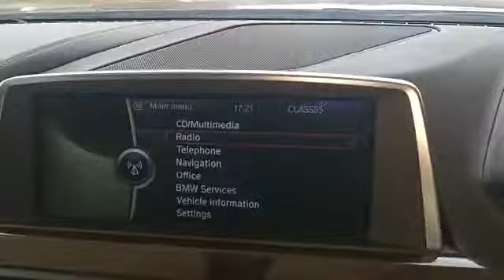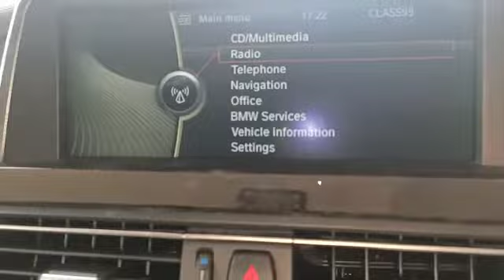B.M.W. 650I AT ABS D/AB 2WD DSC HID HUD